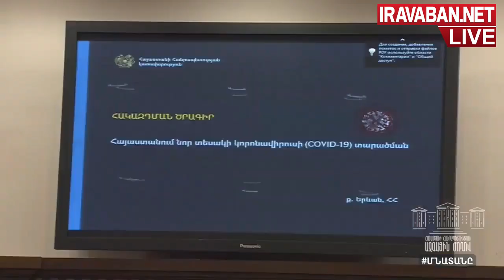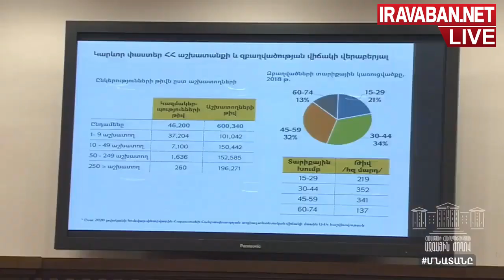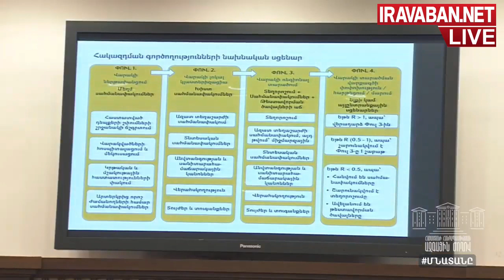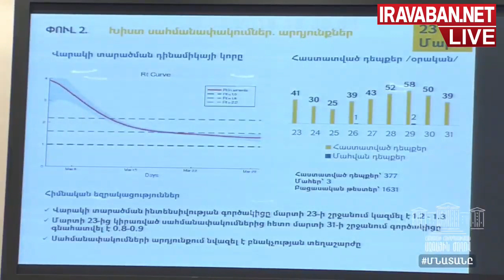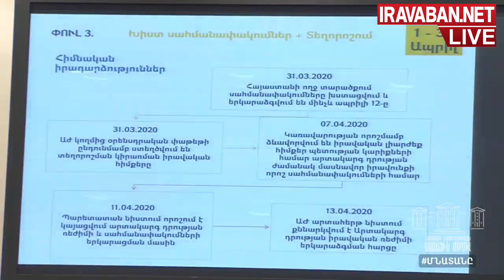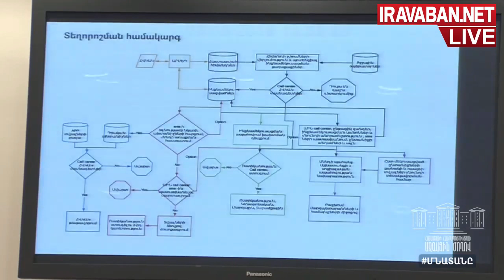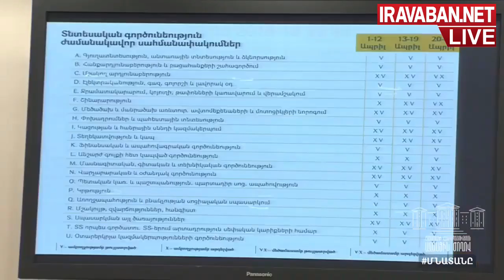Եթե միջոցառումներ չձեռնարկվեին, այս պահին կունենայինք 30 հազար վարակված և հարյուրավոր մահեր. ՀՀ պարե